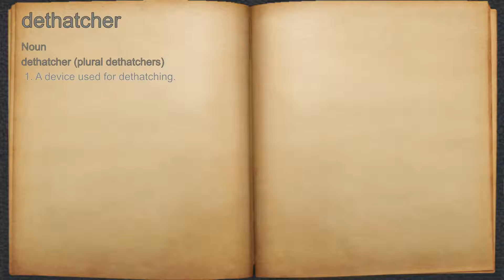What does dethatcher mean?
A spoken definition of dethatcher.

Intro Sound:
Typewriter - Tamskp